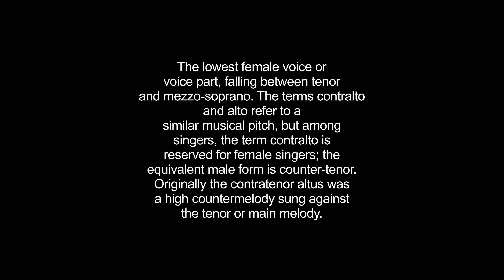contraltos video Dictionary meaning and pronunciation